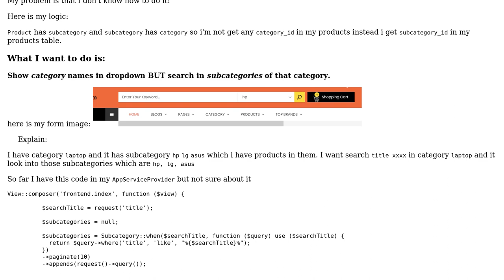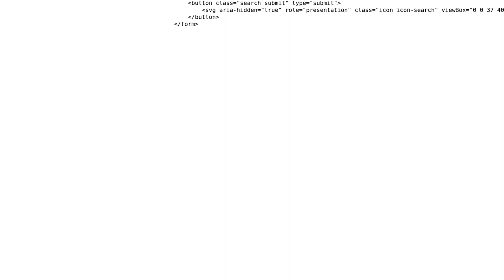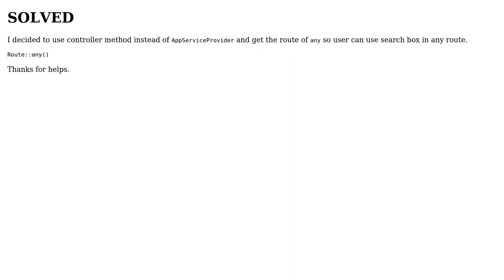Search in laravel 5 with AppService Provider (2 Solutions!!)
Search in laravel 5 with AppService Provider

With thanks & praise to God, and with thanks to the many people who have made this project possible! | Content (except music & images) licensed under CC BY-SA | Music | Images & others | With thanks to user Mayank Pandeyz user mafortis and the Stack Exchange Network Trademarks are property of their respective owners. You are responsible for your own actions.